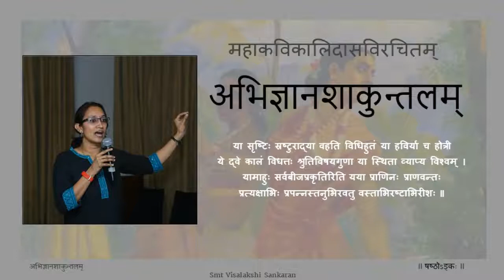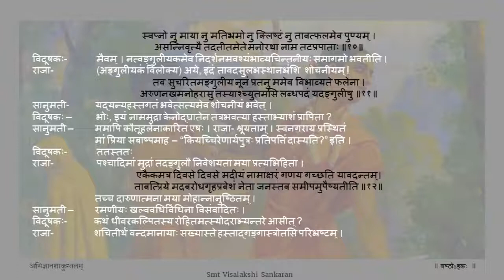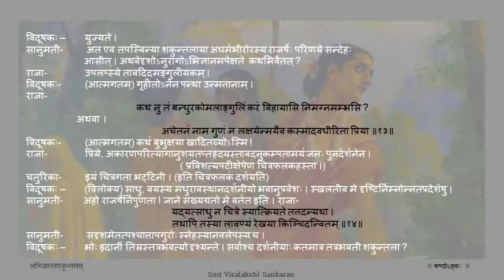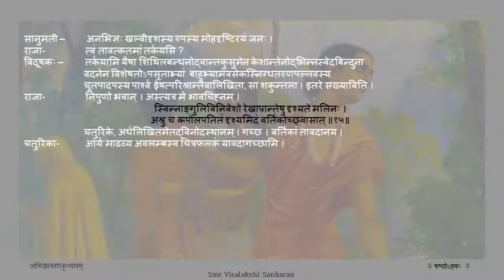अभिज्ञानशाकुन्तलम् अङ्कः ६ पाठः ०५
Act 06

पाठः ०५ - दुष्यन्तकर्तृकः अङ्गुलीयकस्य उपालम्भः, दुष्यन्तलिखितस्य शकुन्तलाप्रतिकृतेः दर्शनम्